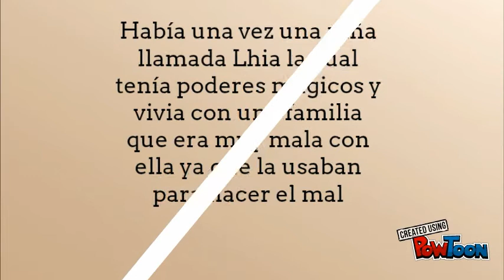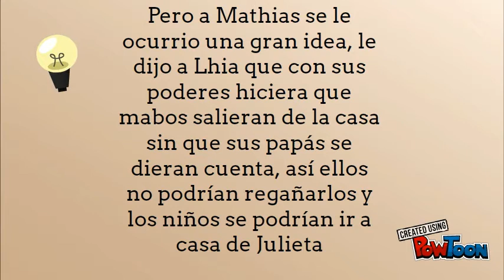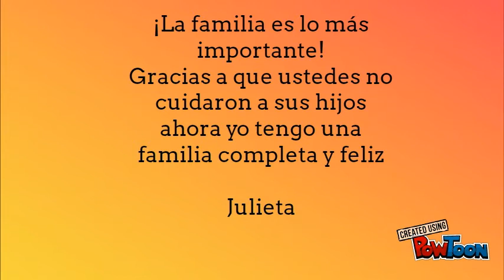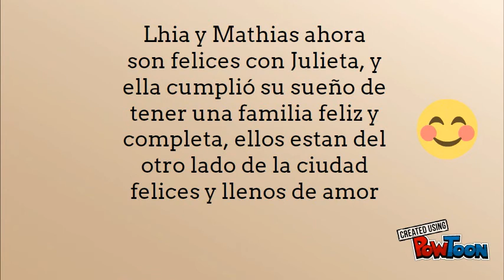Yessica Romely Ramirez Ocampo - La Pequeña Lhia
EXAMEN
3ER PARCIAL
DESARROLLO HUMANO
PROFESORA MONICA VENEGAS
UNIVERSIDAD INTERNACIONAL-- Created using PowToon -- Free sign up -- Create animated videos and animated presentations for free.  PowToon is a free tool that allows you to develop cool animated clips and animated presentations for your website, office meeting, sales pitch, nonprofit fundraiser, product launch, video resume, or anything else you could use an animated explainer video. PowToon's animation templates help you create animated presentations and animated explainer videos from scratch.  Anyone can produce awesome animations quickly with PowToon, without the cost or hassle other professional animation services require.